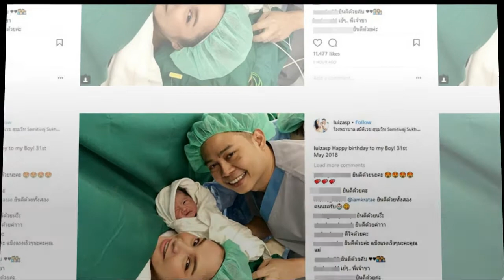กระแต ศุภักษร คลอดลูกชายแสนน่ารัก กลายเป็นคุณแม่ลูก 2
กระแต ศุภักษร คลอดลูกคนที่ 2 แล้ว เป็นผู้ชาย น่ารัก น่าชัง มีความขาว ฉายแววความหล่อตั้งแต่แรกเกิด น้องเจ้าคุณ